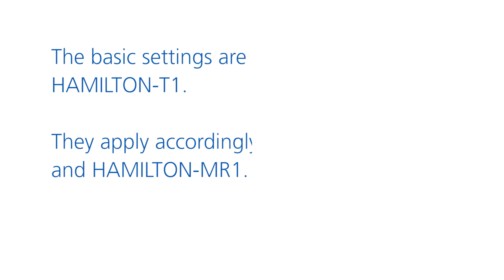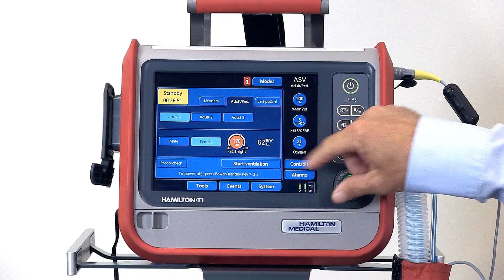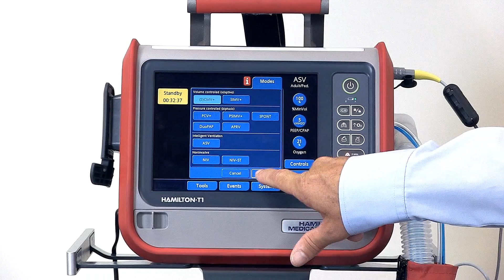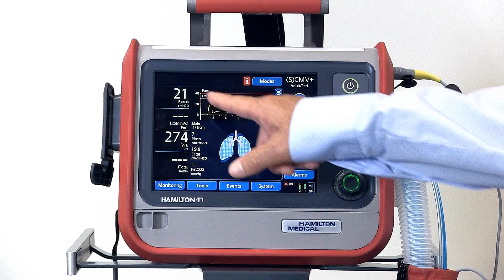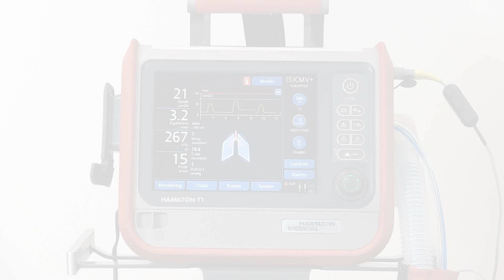HAMILTON-C1/T1/MR1 SW 2.x - Basic ventilator settings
This video gives you a short introduction on the basic ventilator settings on the HAMILTON-T1, HAMILTON-C1 and HAMILTON-MR1 ventilators. It is demonstrated on a HAMILTON-T1 but applies accordingly to the HAMILTON-C1 and the HAMILTON-MR1.

Please be aware that your ventilator may look slightly different because the set-up depends on the needs of your organization.

Note: Some features are options. Not all features are available in all countries.